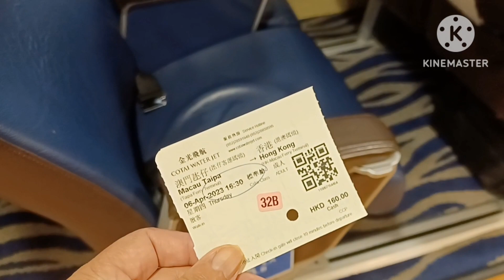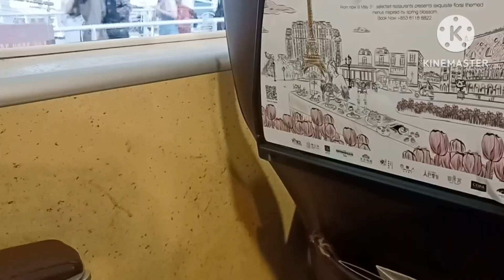PULANG DARI MACAU KE HONGKONG KESASAR || TKW HONGKONG (part 2)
vlog aku kali ini lanjutan yang kemarin ya teman  jutking ke Macau dan sekarang aku waktnya pulang kok mlah keesaasar naik mtr jadi muter muter yuk ikuti keseruan aku ya
makasih
wasallamualaikum wr wb